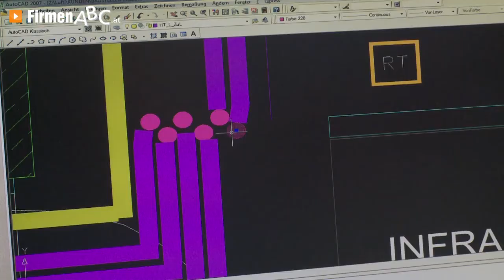Installateur Amstetten: Haustechnik Wieser Heizungs- und Sanitärsysteme GmbH in Hausmening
Sie suchen einen fachkundigen Ansprechpartner im Bereich Bad und Heizung? Dann kontaktieren Sie Wieser Heizungs- und Sanitärsysteme in Amstetten-Hausmening!

Die Installateur-Firma besteht schon seit über 20 Jahren und gilt als Profi für modernste Heizungstechnik, Regeltechnik und Lüftungstechnik. Eine besondere Spezialisierung liegt dabei in der Montage von Haustechniksystemen.

Zusätzlich ist der Haustechnik-Betrieb ein zertifizierter Biowärme-Installateur und baut Heizungsanlagen, welche allesamt die Umwelt so gering wie möglich belasten. Als weitere Dienstleistung wird die Sanierung von Badezimmern angeboten, die das Team mit viel Erfahrung und großer Genauigkeit erledigt. Dies gilt ebenso für allfällige Wartungsarbeiten!

Damit Sie möglichst lange Freude an Ihrem innovativen Energiesystem haben, werden stets nur Produkte von höchster Qualität verwendet.

Wieser Heizungssysteme und Sanitärsysteme – ein Meisterbetrieb, der Ihnen hilft, Ihre Heiz- und Stromkosten erfolgreich zu senken!

Weitere Infos zum Installateur in Amstetten-Hausmening und den Leistungen auf den Gebieten Heizung, Haustechnik und Biowärme finden Sie

Zur Helmut Wieser GesmbH aus Hausmening finden Sie ein ausführliches Porträt